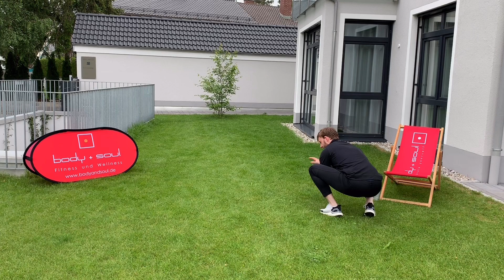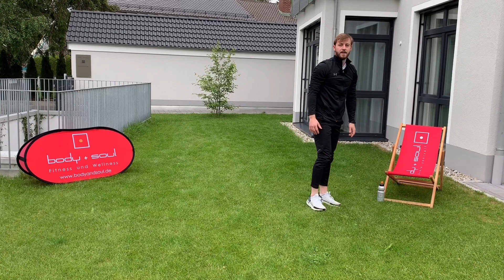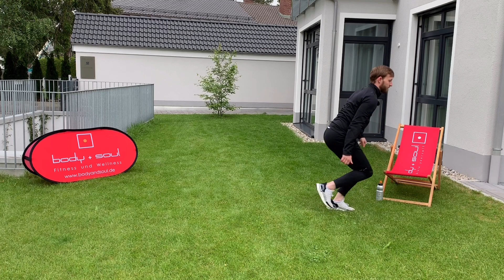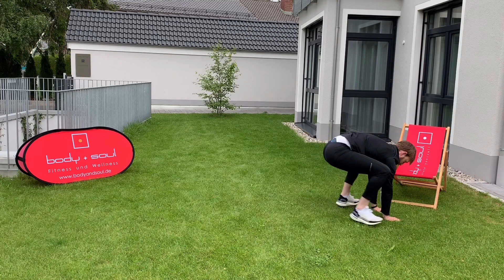AnimalFIT Session 1.0 powered by Nils, Modul Training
stayhealthyandFIT powered by body + soul

Vorinstructions:
- Workout im Outdoor- oder weitläufigen Indoor-Bereich möglich
- Kein Equipment notwendig I außer: Trinkflasche, Handtuch
- 3-5 Sätze á 30-45 sec. pro Übung I 1 Min. Pause nach jedem Durchgang

Erlerne tierähnliche Bewegungsmuster zur Verbesserung der Beweglichkeit, Koordination, Stabilität und Kräftigung Deines Körpers!

MonkeyMOVE
Von der tiefen, breiten Kniebeugenposition bewegen wir uns seitlich unter Zuhilfenahme der gestreckten Arme nach vorne. Das richtungsweisende Bein wird dabei leicht nach außen gestreckt. Der Oberkörper bzw. Rücken sollte so aufrecht wie möglich sein und die Brust wird nach vorne leicht geöffnet. Wir drücken uns von den Händen raus und versuchen leicht bzw. leise auf den Füßen zu landen. Dabei wird die hintere Hand zuerst vorne aufgesetzt, darauf folgt die vordere Hand, die zunächst auf Höhe des Knies des vorderen Beins gebeugt gehalten wurde. Die Beine werden im Anschluss parallel angehoben und landen auf Höhe der Hände in der Ausgangsposition.

TigerCRAWL
Aus der Liegestützhaltung bewegen wir jeweils wechselweise die Arme und Beine leicht aufsetzend nach vorne. Die Arme sind durchgestreckt und die Schulterblätter entlastet. Die Beine sind im Kniegelenk gebeugt. Das Gewicht wird auf die Zehenspitzen verlagert.

DuckWALK
In einer tiefen, parallelen Kniebeugeposition wird das Gewicht so auf die Zehenspitzen verlagert, dass der Oberkörper so aufrecht wie möglich ist und der Rücken gerade. In einer langsamen nach vorne gerichteten Schrittbewegung werden die Arme wechselseitig zu den Beinen mitbewegt. Während des gesamten Bewegungsablaufs bleibt die tiefe Kniebeugehaltung bestehen. Das Tempo sollte hier etwas zügiger sein und die Schrittlänge kurz.

FrogJUMP
Die Arme befinden sich durchgestreckt und abstützend innerhalb einer tiefen, breiten Kniebeugeposition. Der Oberkörperhaltung ist so aufrecht wie möglich. Die Arme werden gestreckt um die Armlänge nach vorne aufgesetzt. Über diese Bewegung ziehen wir die Beine mit einer leichten Sprungbewegung in die Ausgangsposition nach, indem wir leichtfüßig landen.

CrabSIDEWALK
Aus einer Gesäßbrücke rücklings mit gestreckten Armen seitlich vom Oberkörper platziert, folgt eine seitliche Bewegung. Hier werden die Hände jeweils leicht nach außen gedreht. Die richtungsweisende Hand wird seitlich nach vorne gesetzt. Der diagonal befindliche Fuß wird analog dazu in Richtung des anderen Fußes bewegt. Währenddessen wird die andere Hand der vorderen nachgezogen. Der entsprechend fehlende Fuß folgt. Bei der Ausführung kann die Hüfte minimal gebeugt sein.